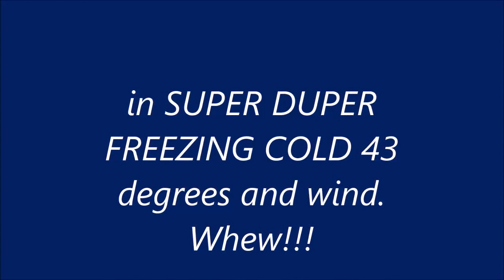Spree Color Guard rehearse "Stars & Moon"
Now, the temps are getting really crazy cold. These girls are so devoted!! They worked this lyrical flag baton /guard flag dance number with great ease.